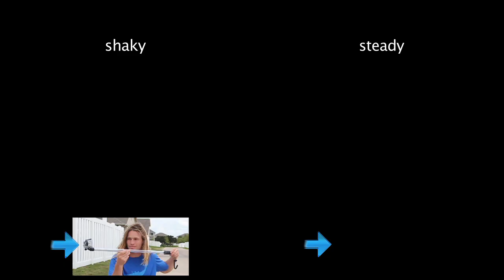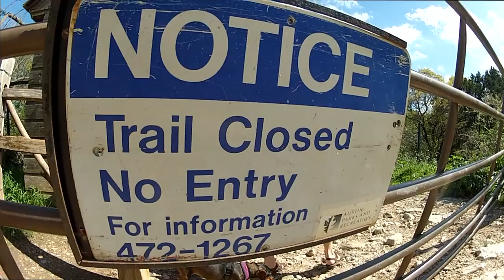How To Film Steady With Pole (with dachshunds) GoPro Tip 17 | MicBergsma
In this video I will show you how to film and get steady footage with your GoPro on a pole.